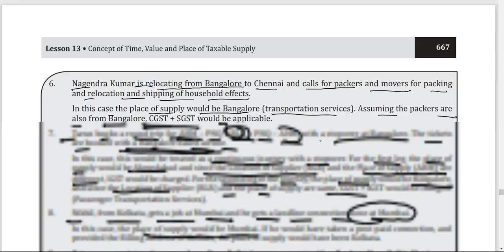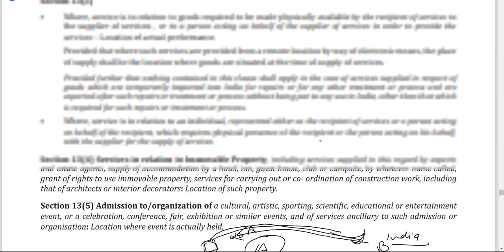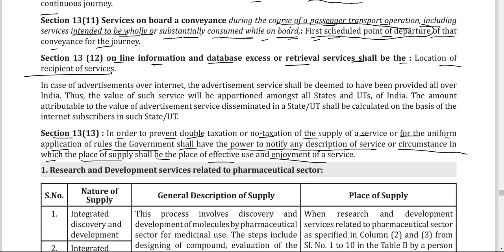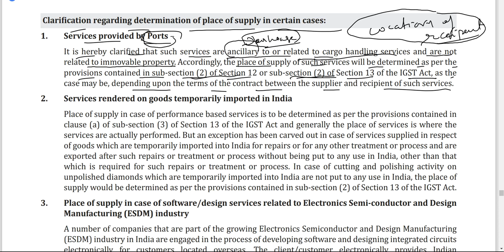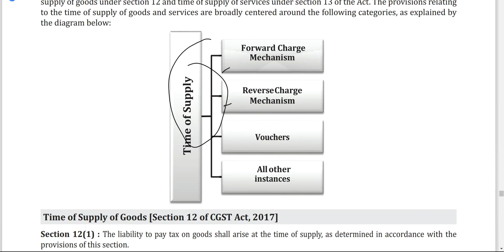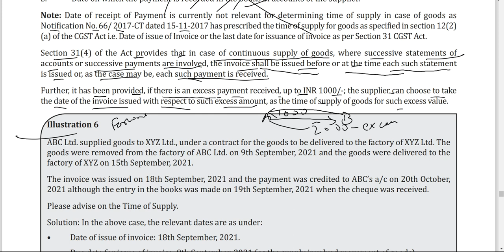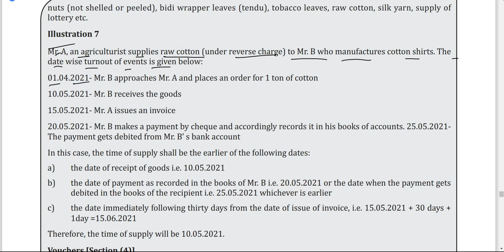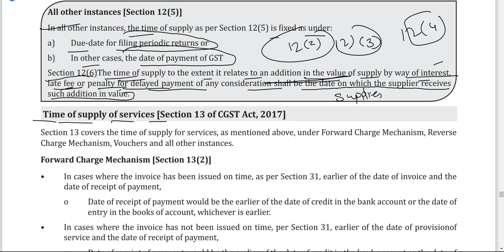Lesson 13 part II / Concept of time, Value & place of taxable supply of tax law of cs executive